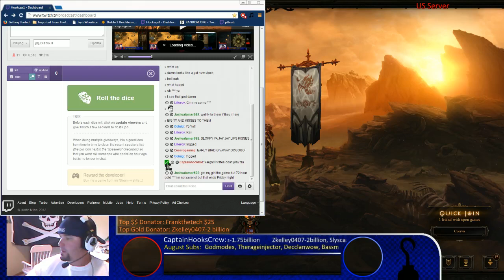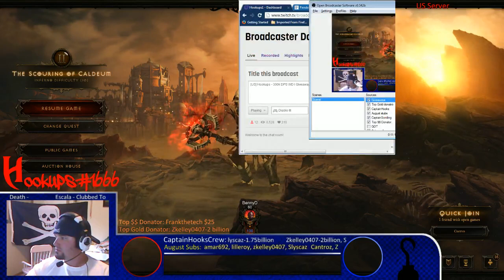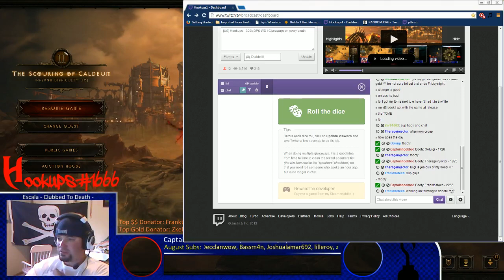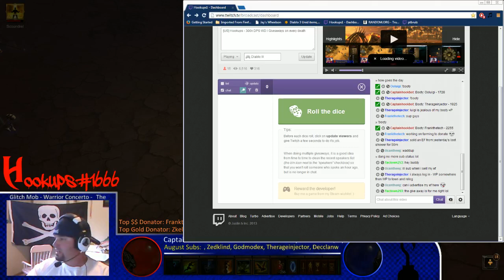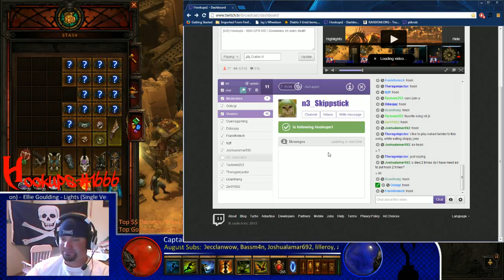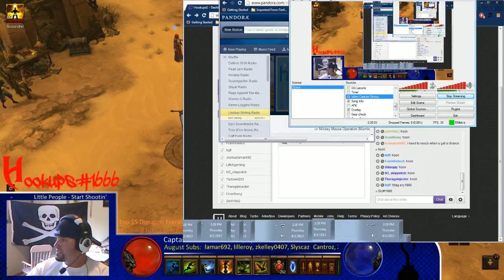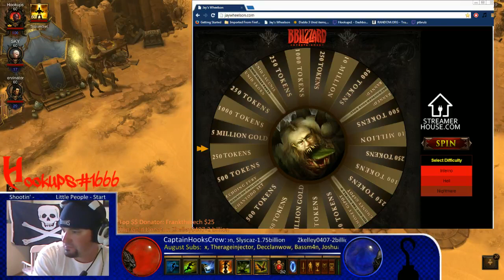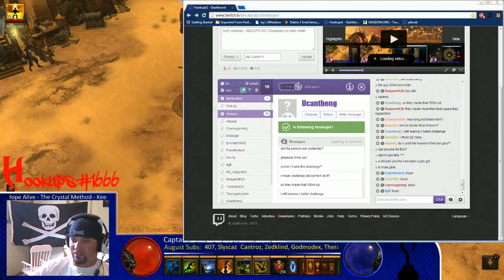[US] Hookups - 300k DPS WD l Giveaways on every death - 1 / 3